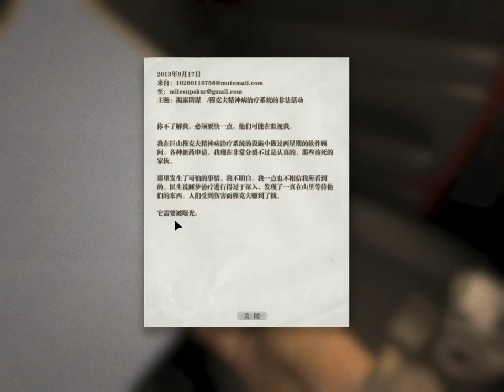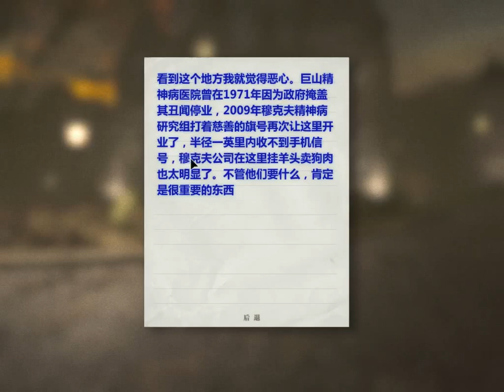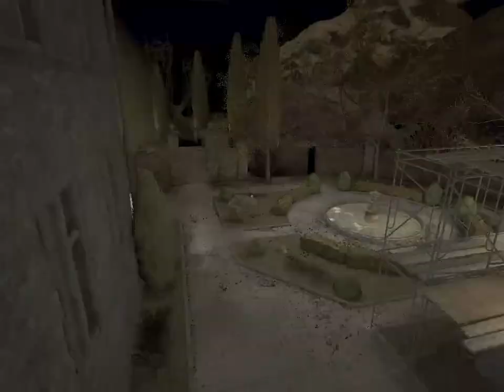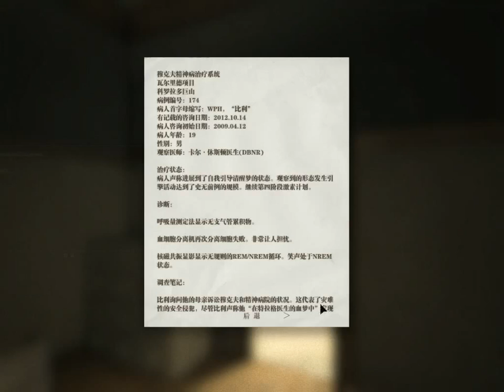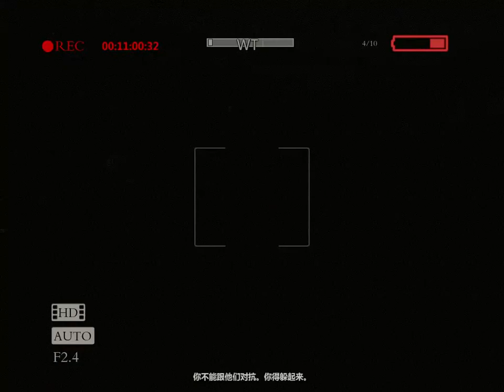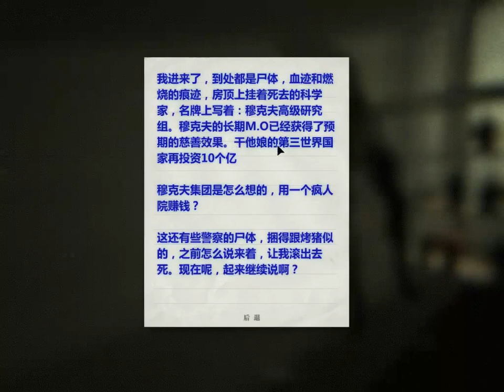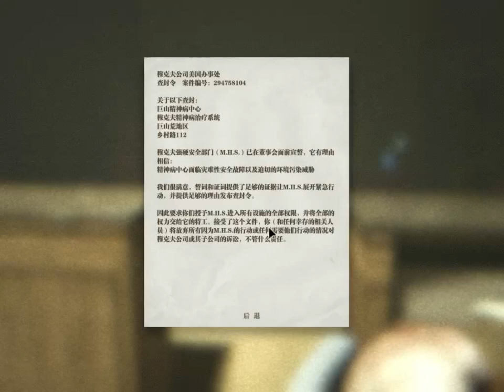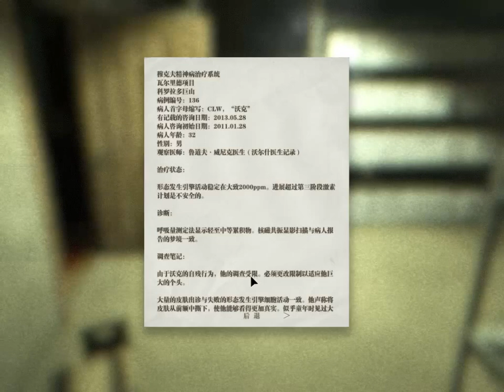[香港gameplay]童顏寶寶玩恐怖GAME-OUTLAST逃生[EP1]嚇到癲の瘋人院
[香港gameplay]HK Hong Kong gameplay童顏寶寶玩恐怖
逃生
*沙灘的太陽取自sun of the beach
片中多次驚叫請小心
OUTLAST[EP1]嚇到癲の瘋人院
個mic 卡卡地希望唔會太lag,有問題可留言THX

主角渣住林寶堅皮入到精神病院，最後成功逃生後架車到底會否被抄牌！？

香交遊戲台